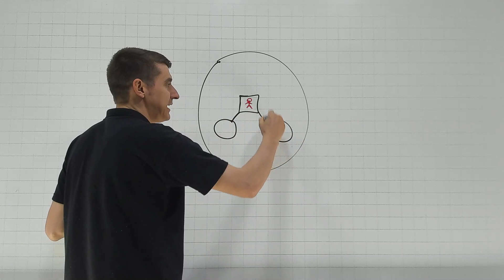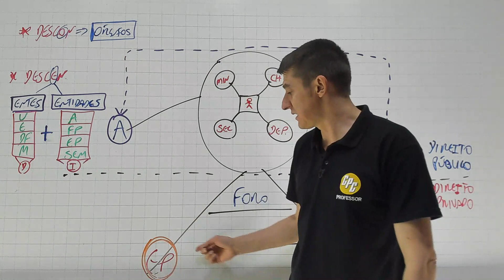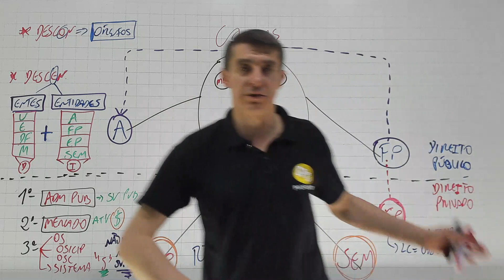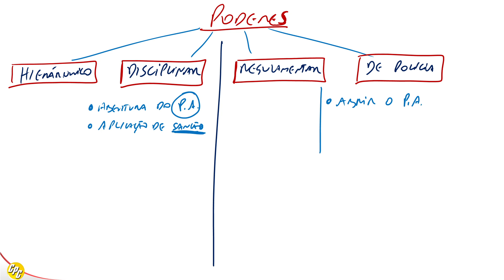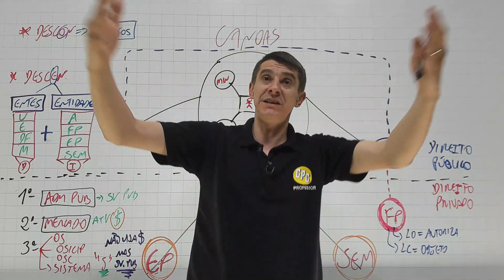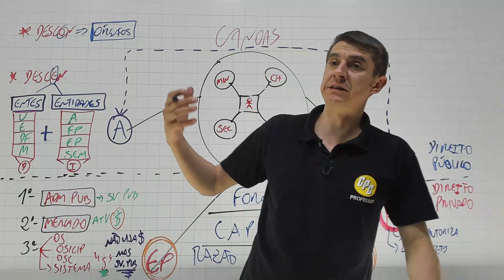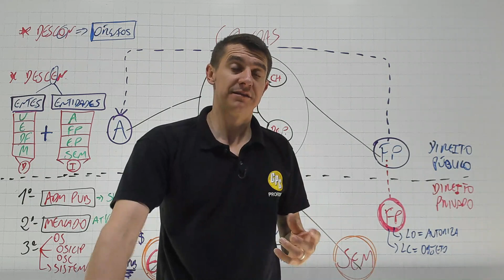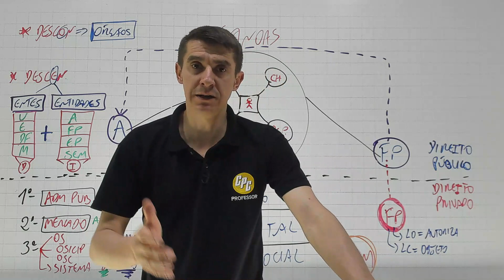Reta Final Guarda Municipal - Direito Administrativo - Prof. Luciano Franco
Reta Final Guarda Municipal de Canoas.

Direito Administrativo com o professor Luciano Franco